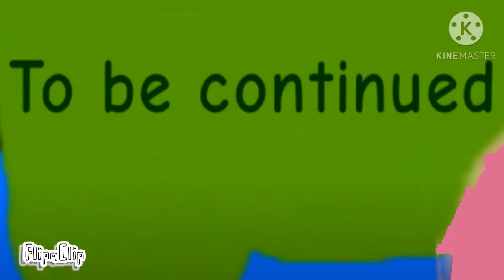Ivan’s TVO Text Adventures Part 1a